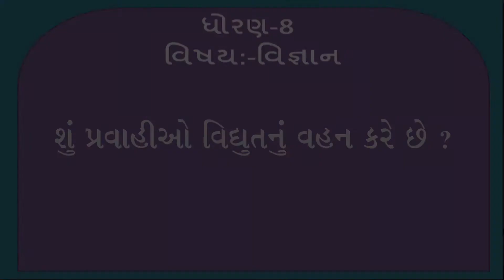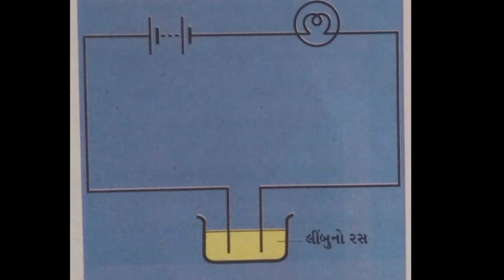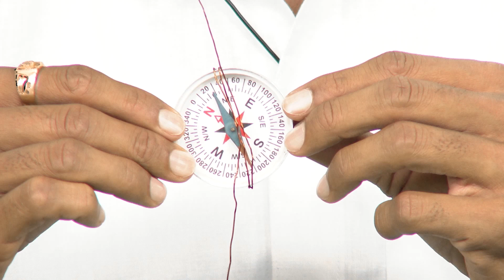ધોરણ-8 | વિજ્ઞાન | Unit-14. વિદ્યુત પ્રવાહ | Activity-1 Video Electric current